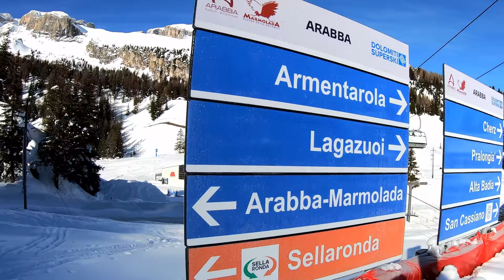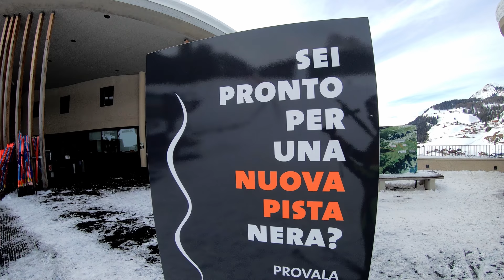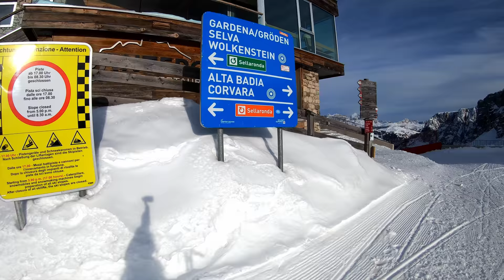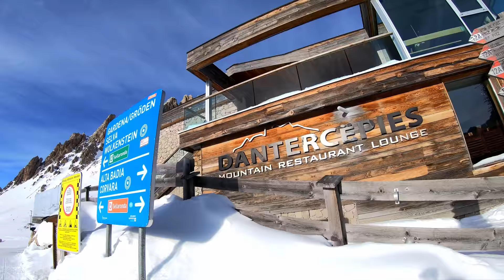Dolomites 2020/21 · The first winter without Sellaronda?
**for english subtitles remember to switch on the function on the bottom right of this video**

It was the 1972/73 winter season. The new Boé cable car had just been inaugurated and this made it possible for the first time to ski around the Sellaronda in clockwise direction (orange).

Winter season 2020/21 has not yet started in the Dolomites. Lifts closed, empty slopes ... and the squares in the big cities and shopping malls full of people.

For all our friends who have to give up skiing the Dolomites slopes during the pandemic and had the Sellaronda on their TO-DO list we dedicate this video with a ... long live skiing and long live outdoor activities.

You can browse directly to your favourite sections by clicking on the following chapters:
0:15 · ↗️ Passo Campolongo uphill
7:36 · ↘️ from Passo Campolongo towards Arabba descent
11:17 · ↗️ Passo Pordoi uphill
14:55 · ↘️ from Passo Pordoi towards Lupo Bianco (Val di Fassa) descent
21:03 · ↗️ Passo Sella uphill
22:58 · ↘️ from Passo Sella towards Selva di Val Gardena descent
32:08 · ↗️ Passo Gardena/Dantercepies uphill
36:43 · ↘️ from Passo Gardena towards Corvara descent
43:48 · 🚲 the ultimate Alta Badia Bike tow